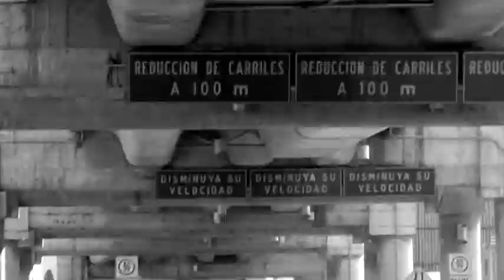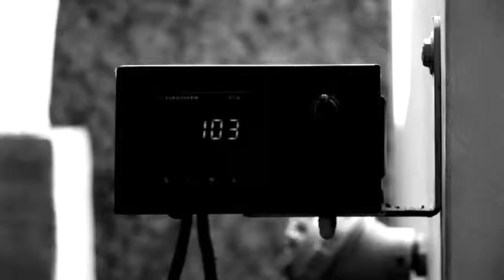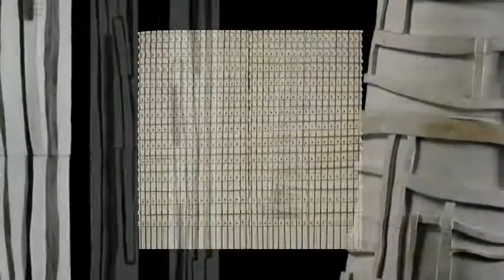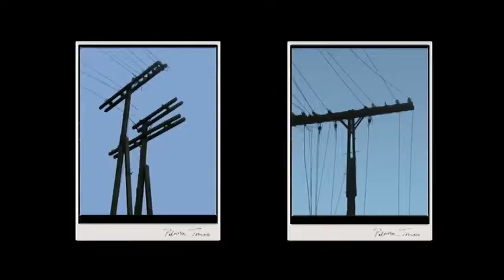PALOMA TORRES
Imagen y edicion: Vanessa Barcenas
Produccion: IO FILMS
Cliente: Museo Amparo